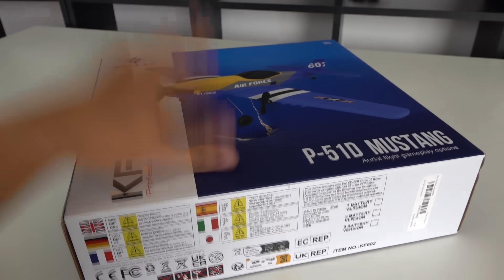Ich STÜRZE mehrmals mit diesem ANFÄNGER FLIEGER AB! Überlebt er das?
- gültig bis 31.8)
➡️Mein GPS Messgerät
➡️Günstiger Militär LKW mit Anhänger
➡️Günstiges Drift Auto
➡️Günstiges Boot

KFPLAN KF602 P-51 Mustang